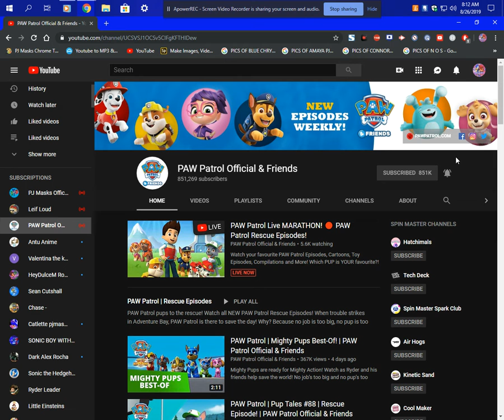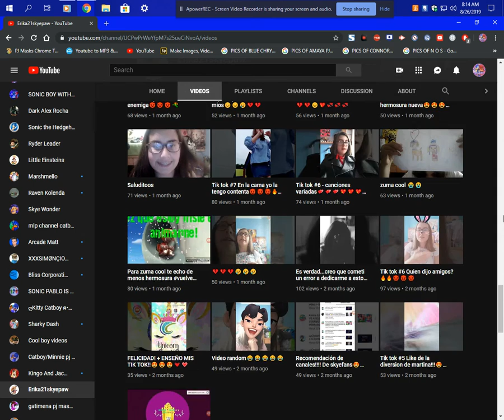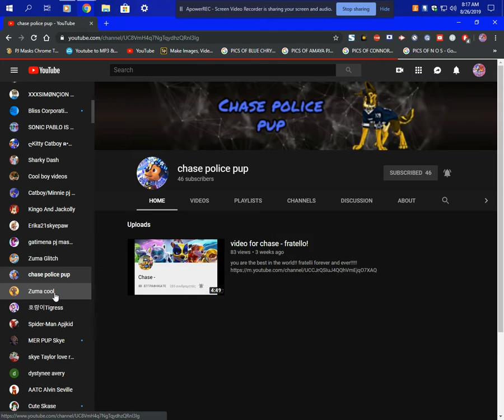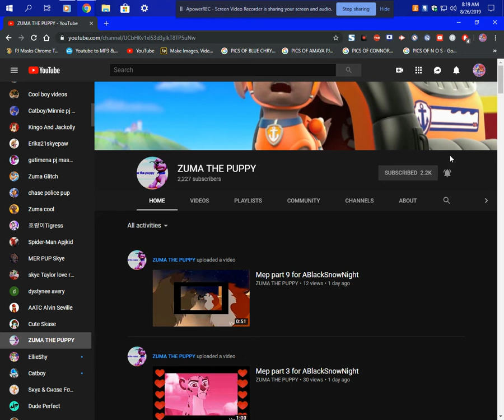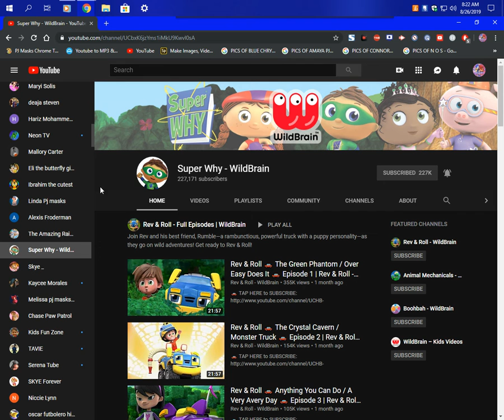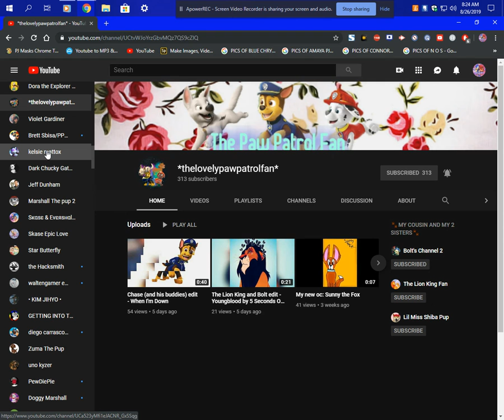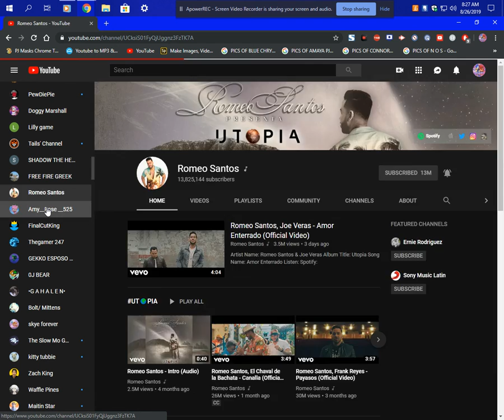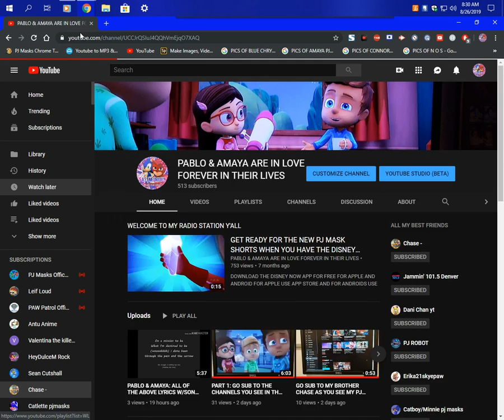GET SUBBING TO THE CHANNELS YOU SEE IN MY SCREEN RECORDED ACTION